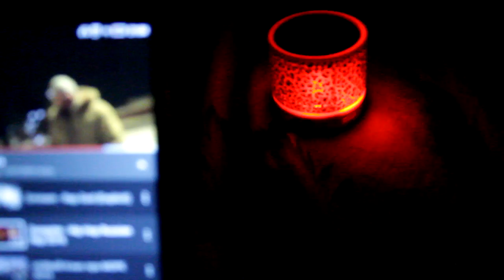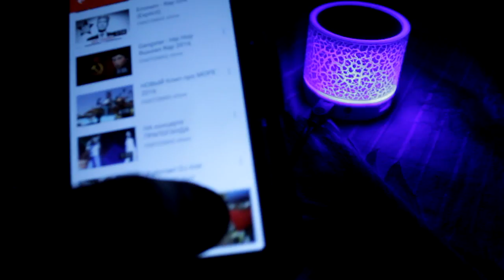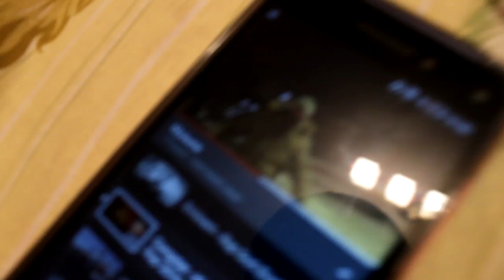Bluetooth колонка из КитаЯ Aliexpress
СПОНСИРОВАТЬ - 1GC8PmFSDhGigBQBskH1vuopHB9RkMg1xU
    Bitkoin кошелек